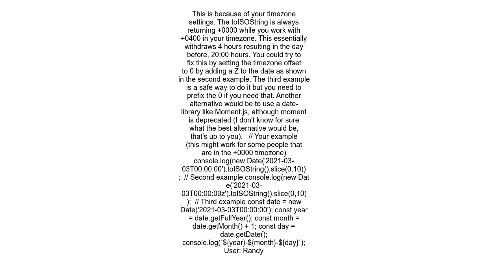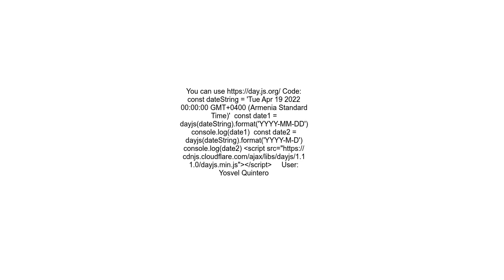JS date format gives 1 day